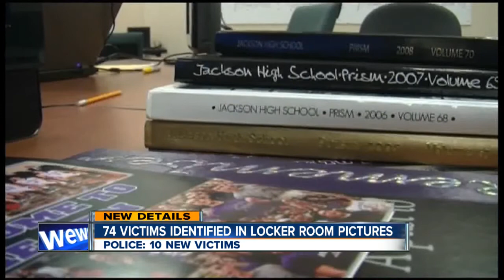5pm: Jackson High School coach nude photos update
Ten more students have been ID'd in the nude photos case involving a former coach at Jackson High School.